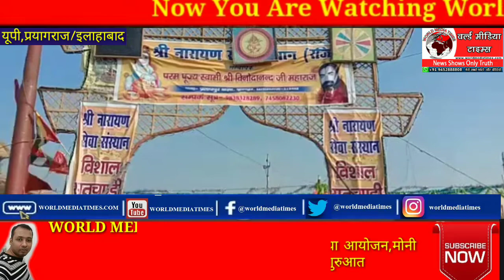श्री नारायण सेवा संस्थान विशाल शतचंडी महायज्ञ किया आयोजन,मोनी अमावस्या के दिन शोभायात्रा निकाल होगी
श्री नारायण सेवा संस्थान विशाल शतचंडी महायज्ञ किया आयोजन,मोनी अमावस्या के दिन शोभायात्रा निकाल होगी शुरुआत

श्री नारायण सेवा संस्थान विशाल शतचंडी महायज्ञ किया आयोजन श्री नारायण सेवा संस्थान विशाल सर चंडी महायज्ञ 7 दिनों तक लगातार 24 घंटे चलेगा जिसकी शुरुआत मोनी अमावस्या के दिन शोभायात्रा निकालकर शुरू की जाएगी इस यज्ञ से इंसान की हर मनोकामना पूरी होती है वहीं स्वामी विनोद आनंद जी महाराज ने बताया जो यज्ञ घर नगर आप कहीं भी कराएं मगर संगम की रेती तीर्थराज प्रयागराज में कराने से इसकी अलग ही लागुना फल प्राप्ति होती है और इसी यग में देश-विदेश से लोग शामिल होते हैं